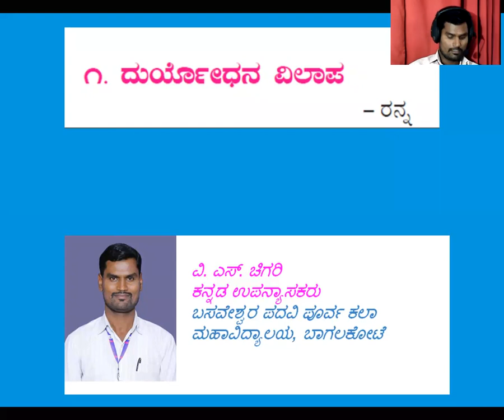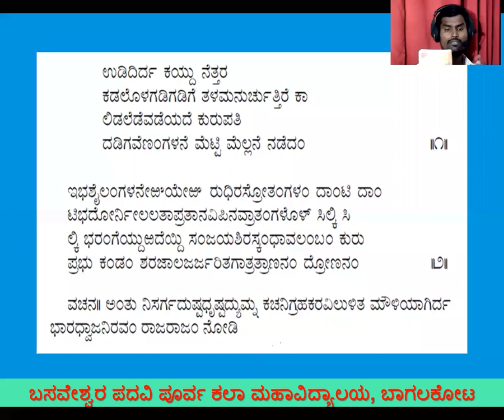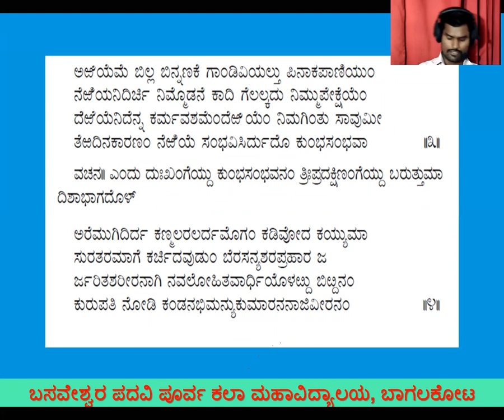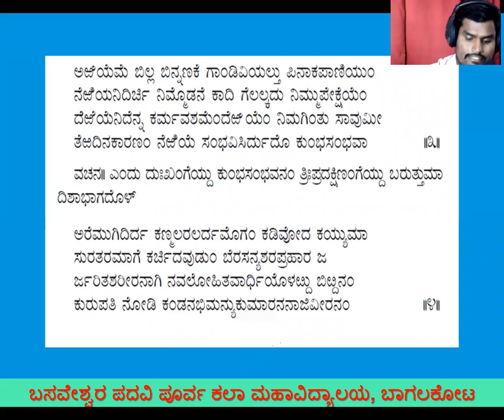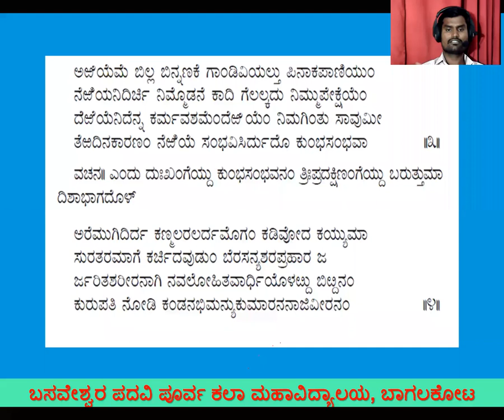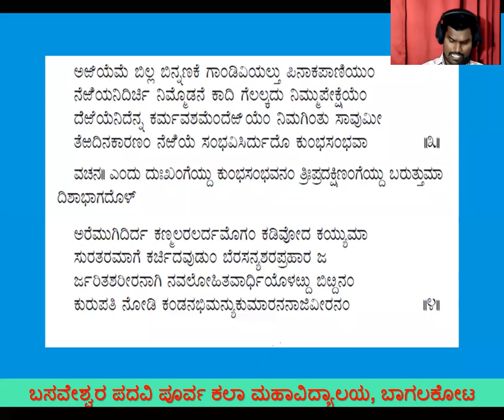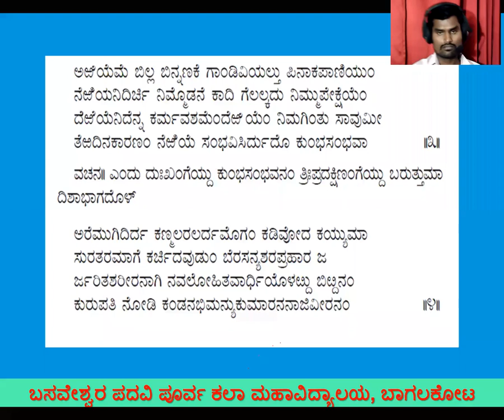Duryodhana Vilaap part-02 / ದುರ್ಯೋಧನ ವಿಲಾಪ -ರನ್ನ By V S Chigari